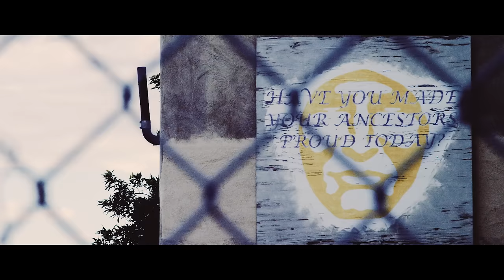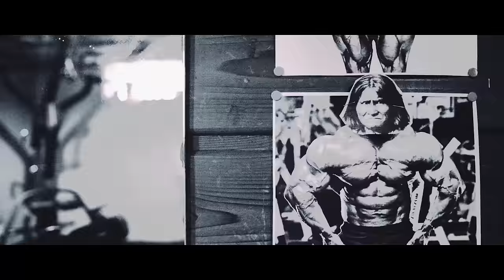Tall Paul - Someone Great Who Looked Like Me (Official Video)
Tall Paul - "Someone Great Who Looked Like Me" (Produced by Lofivibe)

Film directed, Produced, Shot and Edited by Mercies May
for Strange and Distant Pictures